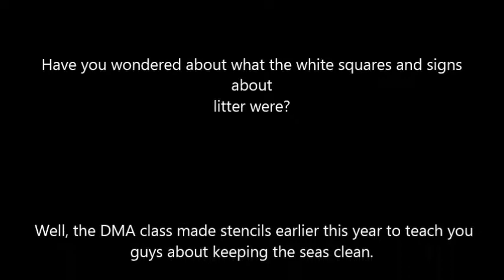Clean Seas Stencil